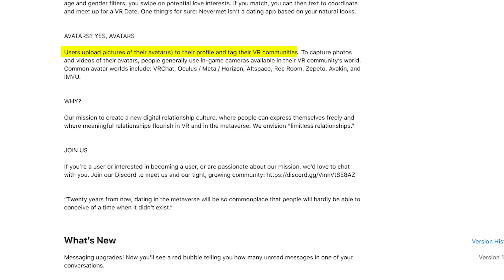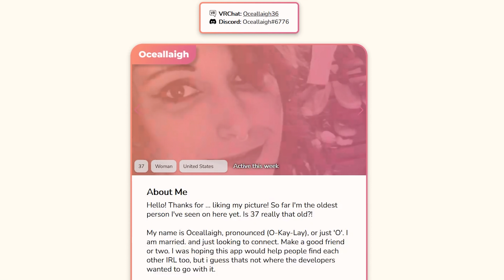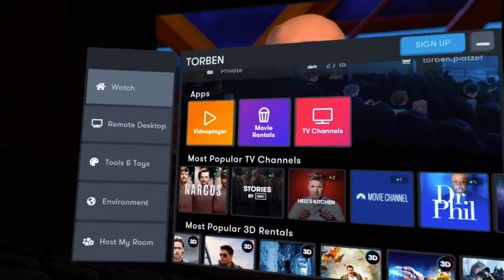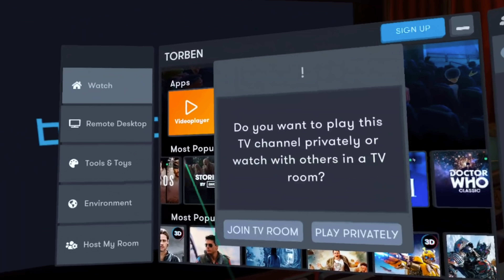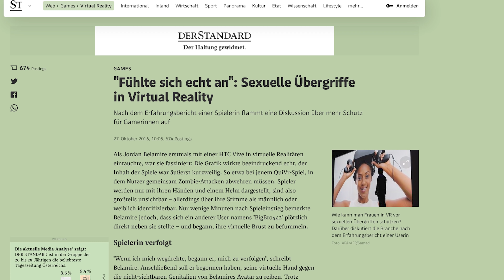Mein erstes METAVERSE Date (in VR) 😍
Ich hatte mein erstes Date in VR (Virtual Reality) durch Metaverse Tinder und habe die Frau danach zu mir nach Hause eingeladen.